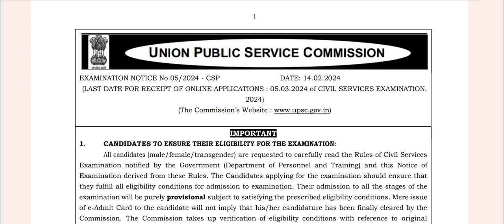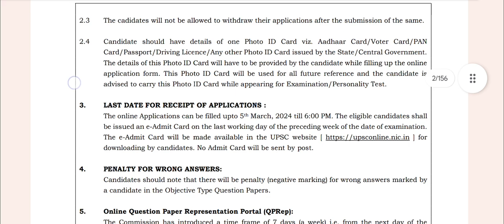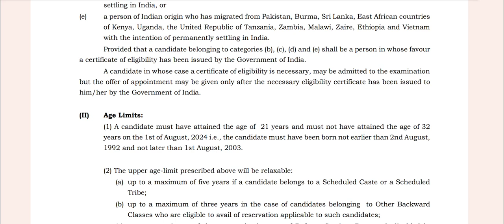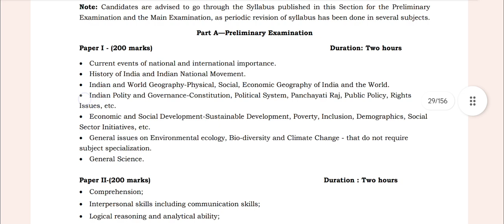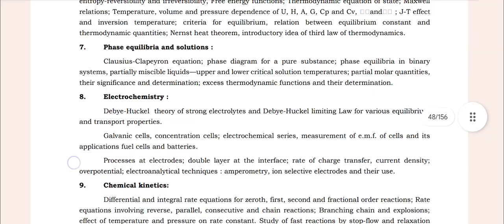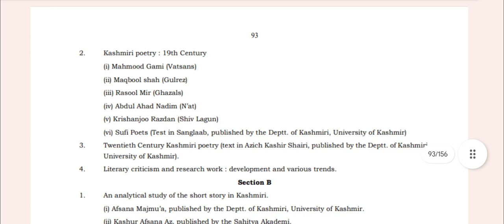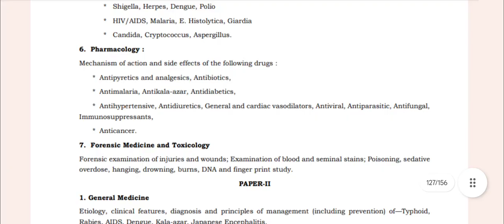UPSC Notification out 😳 all details about age and how to fill the form and other details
upsc,
upsc interview,
upsc motivational video,
upsc bassi,
upsc syllabus,
upsc motivation,
upsc stand up comedy,
upsc ki taiyari kaise kare,
upsc song,
upsc motivational songs,
upsc status,
upsc aspirants web series,
upsc anubhav bassi,
upsc aspirants,
upsc aspirants season 2,
upsc aspirant vlog,
upsc attitude status,
upsc anthem,
upsc aspirants song,
a upsc short film,
a upsc movie,
a upsc movie in hindi,
a upsc aspirants,
anubhav singh bassi upsc interview,
aashna chaudhary upsc,
ambika raina upsc,
ancient history for upsc,
aditya pandey upsc 2023,
art and culture for upsc,
upsc bassi reaction,
upsc books,
upsc booklist by toppers,
upsc boy,
upsc by khan sir,
upsc boy 17,
upsc beginners guide,
bassi upsc,
bassi upsc interview,
books for upsc preparation,
best optional subject for upsc,
best online coaching for upsc,
books for upsc,
bassi upsc reaction,
best coaching for upsc,
bda dushman bana phirta hai upsc motivation,
upsc coaching reality,
upsc comedy,
upsc classes in hindi,
upsc csat,
upsc cms,
upsc classes,
clarity for upsc with dr shivin,
csat upsc,
climatology geography upsc,
complete geography for upsc,
comprehension for upsc prelims,
chaitanya awasthi upsc,
upsc divya tanwar,
upsc daily routines,
upsc dance,
upsc drishti,
upsc dhakad news,
upsc dark side,
upsc details,
upsc daily current affairs,
upsc drishti interview,
upsc document verification process,
divya tanwar upsc interview,
dr shivin upsc,
daily current affairs for upsc,
dwij goel upsc,
disaster management upsc,
dhakad news upsc,
daily news analysis upsc,
divya tanwar upsc,
dkt upsc topper,
divyanshi singla upsc,
upsc exam pattern,
upsc exam,
upsc entry,
upsc exam question,
upsc exam details in tamil,
upsc essay writing in english,
upsc edit,
upsc economics,
ethics classes for upsc,
essay writing upsc,
edutap csat upsc,
ethics strategy for upsc,
economics for upsc in hindi,
economics optional upsc,
economics ncert for upsc,
ethics case study upsc,
upsc funny interview,
upsc full details in hindi,
upsc failure stories,
upsc free online classes in hindi,
upsc form filling 2023,
upsc full information,
upsc free online coaching,
upsc full syllabus,
free upsc coaching online,
full form of upsc,
funny upsc interview,
full information about upsc,
from where to start upsc preparation,
full syllabus of upsc,
family reaction on result upsc,
for upsc preparation,
first attempt upsc clear,
film upsc,
upsc geography,
upsc girl arranged marriage,
upsc girl,
upsc geography lectures in hindi,
upsc gk questions and answers,
upsc geography lectures in english,
upsc gk,
garima lohia upsc,
gaurav tripathi upsc,
gc leong geography for upsc,
governance upsc,
geography optional upsc,
garima lohia upsc strategy,
geomorphology upsc,
geography for upsc in hindi,
gamini singla upsc,
upsc hindi,
upsc history lectures in hindi,
upsc hindi medium topper,
upsc history,
upsc harsh rajput,
upsc hindi medium book list,
upsc history lectures in english,
upsc history syllabus,
upsc how to start preparation,
upsc history classes,
how to start upsc preparation for beginners,
how to read newspaper for upsc,
how to read ncert for upsc,
how to start preparation for upsc,
how to make notes for upsc,
how to preparation for upsc,
hindi upsc,
how much current affairs for upsc,
hindi upsc classes,
how to answer writing in upsc mains,
iupac,